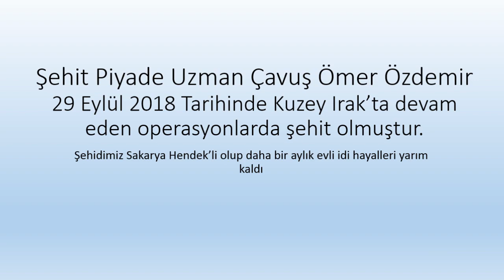Şehit Ömer Özdemir Anısına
Şehit Piyade Uzman Çavuş Ömer Özdemir 29 Eylül 2018 Tarihinde Kuzey Irak’ta devam eden operasyonlarda şehit olmuştur.
Şehidimiz Sakarya Hendek’li olup daha bir aylık evli idi hayalleri, Umutları yarım kaldı
Mekanın Cennet olsun